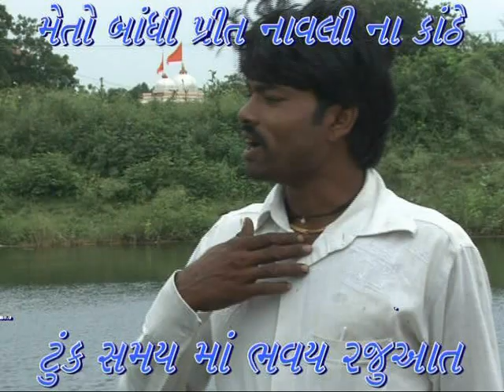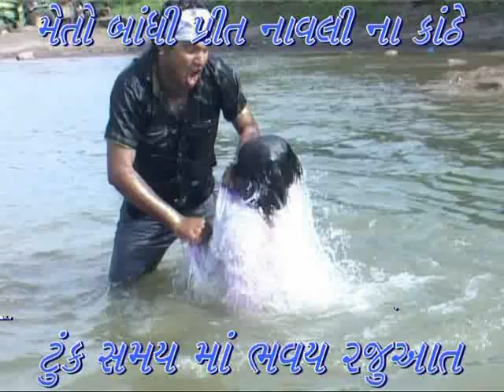મેતો બાંધી પ્રીત નાવલી ના કાઠે/movie/meto badhi parit navali na kathe/ karan sathaliya/irfan kadi/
LEBAL KARAN SATHALIYA
ABHINAY ,,IRFAN KADI ,ASHIYANA SHEKH,KARAN SATHALIYA,RAMESH THAKOR,RAJU BAROT,JAGDISH BHARVAD,
DOP ,JEETESH SOLANKI
DIRECTOR ,,KARAN SATHALIYA
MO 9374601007